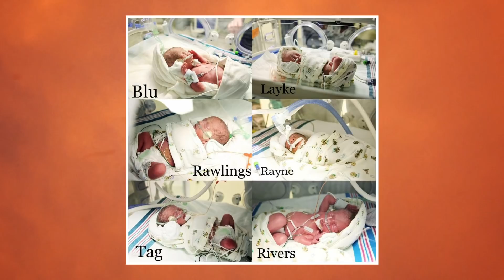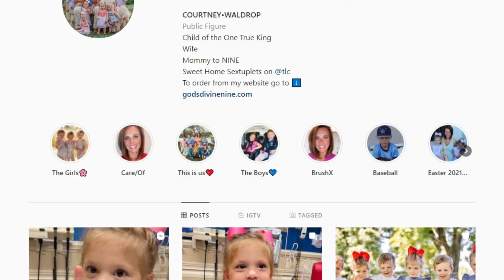Sweet Home Sextuplets 2021 Update: Eric, Courtney & All Children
TLC's Sweet Home Sextuplets Cast in 2021: Eric and Courtney Waldrop and their 9 off-springs, what are they all up to?